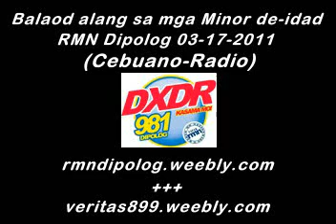Balaod alang sa mga Minor de-idad - DXDR RMN Dipolog 03-17-2011 (Cebuano-Radio)